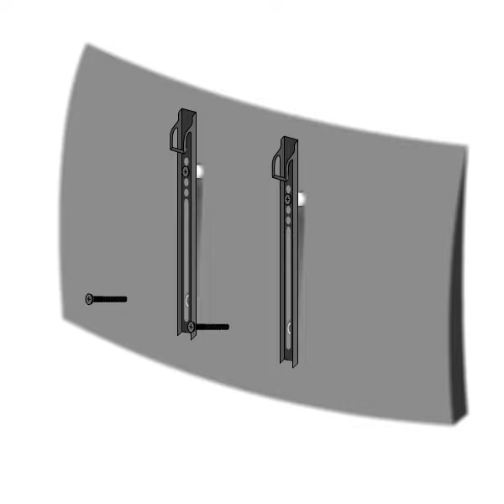Screw Samsung Curved TV Bracket Wall Mount M8 Using Spacer Alternative Adapter BN96-43169A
SUPPORT SAMSUNG CURVED TV MODEL RU7400 NU7100 RU7100 NU7090 NU6900 NU7300 RU7300 NU8000 M5500 MU8000 K6300 AJ670U KU6500 ETC...

The Spacer is the same size as the Original Samsung Adapter BN96-43169A